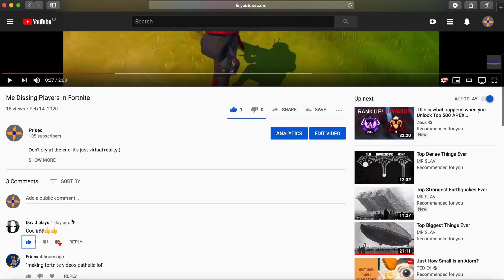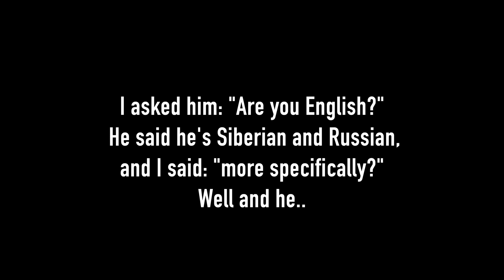A Man With 60 IQ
My Twitter! - @RealPrisec